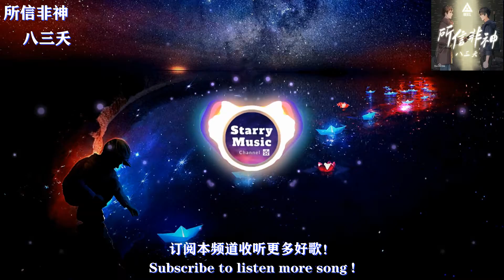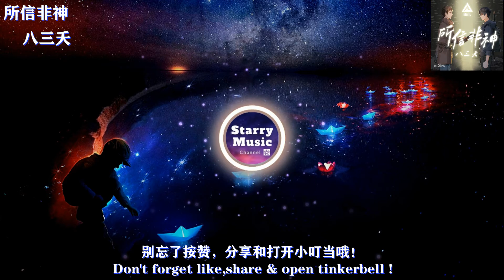八三夭 - 所信非神(《盗墓笔记》官方小说纪念主题曲)「其实我这一生 未信仰神 只信他们」【动态歌词/LyricsVideo】♫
❖歌詞 Lyrics(在下面)❖↓↓
作词 : 恨醉
作曲 : 宇恒
给你眼神，用走失的天真，
去日往生，向遗忘里安顿。
让雨声搪塞未解的问，
让最利的刃，
在一生最安稳，在此刻封存。
我死我生，由不得鬼神过问，
十年一等，早不笑不哭不会疼，
与宿命论个主臣，
当自己不死之身，
留你一个命门，
不枉此生。
我一生未信仰过一日鬼神，
却用十年信一人。
纵然这世道太冷，但心上有你余温，
再莫测荒域险途奔赴一程，
幸或劫从不问。
其实我这一生，
未信仰神，
只信他们。
对换眼神，那里新长出天真，
一切旧恨，向遗忘里抛弃安顿。
但有烈酒可共斟，
还有余烟足以分，
有我们尚余生，便好梦最深。
却用十年信一人。
幸或劫从不问。
其实我这一生，
未信仰神，
只信他们。
修罗场里一笑托付命魂，
死神也刀下为臣，
世上有太多疑问，只有这唯一确认。
但最利刃从来也只血肉身，
我想给他温存，
一世为神也有一刻一分，
作寻常人。
作寻常人。
▶COPYRIGHT / LICENSING◀
☛歌曲版权為歌手本人及其音樂公司所有，本頻道只作推廣及宣傳之用，如果您喜欢他们的音乐，请前往相关平台购买支持。
☛The copyright of the song is owned by the singer himself and his music company. If you like their music, please go to the relevant platform to purchase support.
☛若版权方认为影片有侵害您的版权权益内容，请及时联系卸下影片。
✿合作或推廣音乐，請联系此頻道的電子郵件✿
❉图片来源 Photo By❉
▶Martina Stipan
★Video Production By STARRY MUSIC CHANNEL★